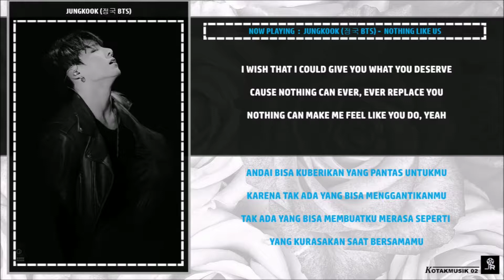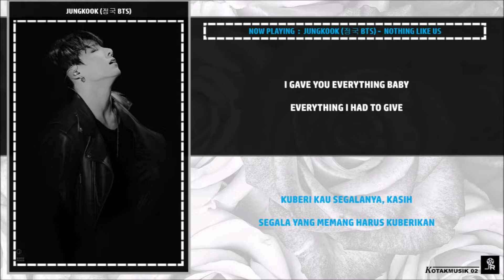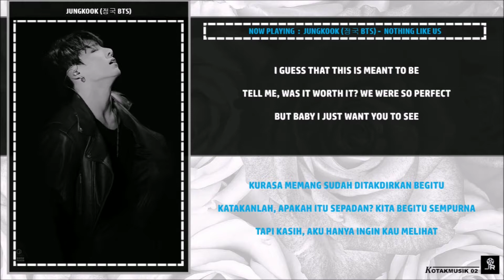JUNGKOOK BTS - 'Nothing Like Us' (COVER) Lyrics (SUB INDO)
[WATCH IN HD VERSION]

Video Lirik Lagu Korea + Terjemahan
(SUB INDO) BTS JUNGKOOK - 'Nothing Like Us' (COVER)

▶ Credit :
Audio : BTS JUNGKOOK - 'Nothing Like Us' (COVER)
Original By : Justin Bieber

▶ Lyrics Rom & Indo Trans :
colorcodedlyrics, klyrics.net, Ramalirik, bukulirik, Kpoptranslation, bacakpop, blog etc ..

▶ Video Easy Lyrics edited by : KOTAKMUSIK 02

📌 H.A
[TAG]